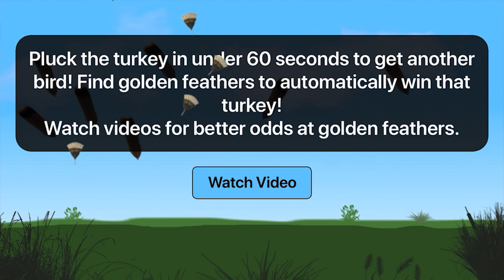In this video I will play Plucker